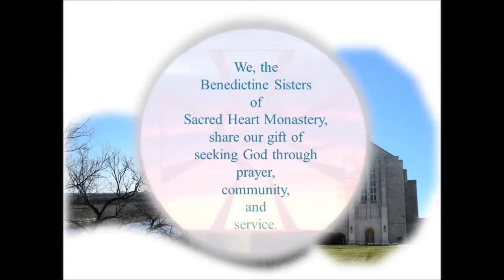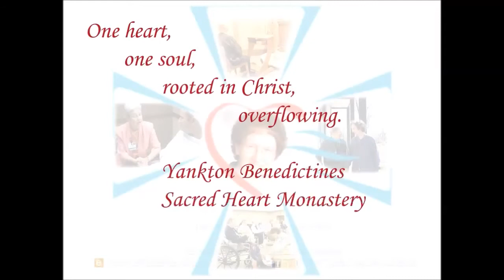Benedictine Sisters of Yankton, SD [8051]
More information about the Benedictine Sisters of Yankton can be found